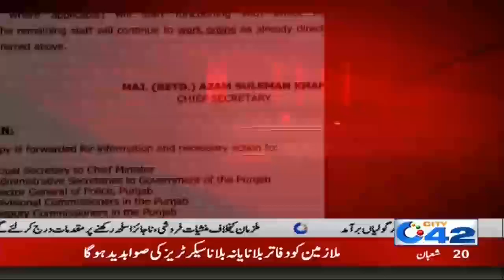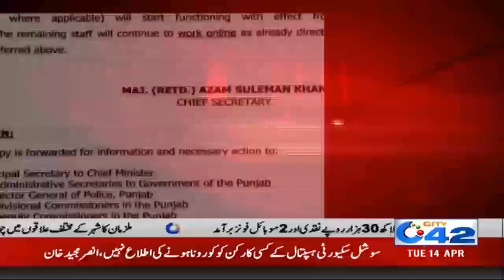All Offices Open Now!! Govt Cancelled Employees Holidays